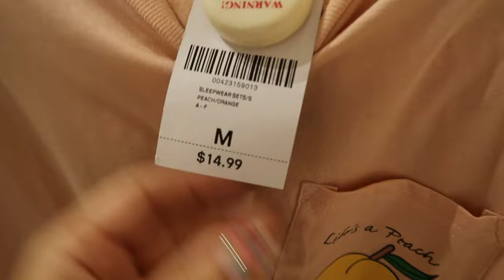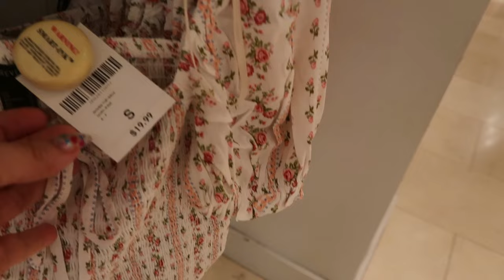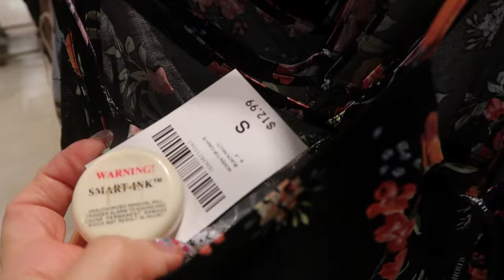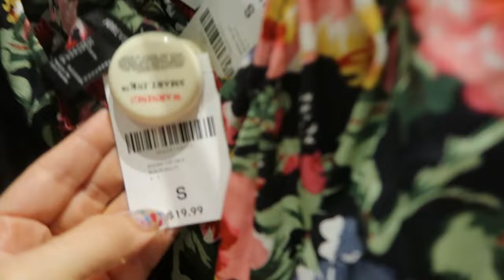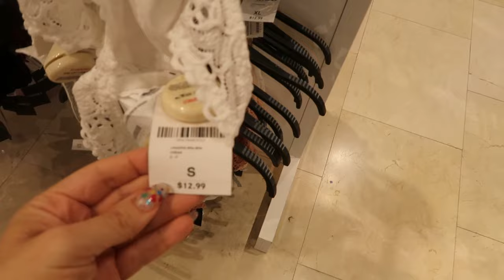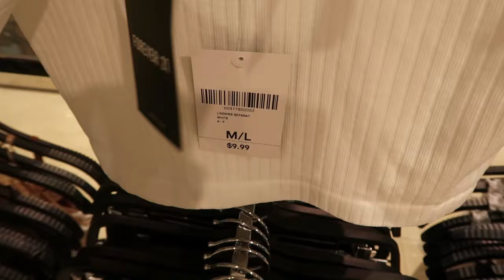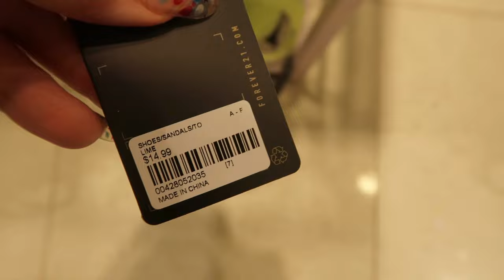FOREVER 21 SHOP WITH ME 2021 | NEW FOREVER 21 CLOTHING FINDS | AFFORDABLE FASHION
Hi Ladies hope you enjoy this FOREVER 21 SHOP WITH ME 2021. If you like new FALL & WINTER FOREVER 21 CLOTHING FINDS make sure you like this video and I will keep sharing AFFORDABLE FALL FASHION.
Leopard Print Pajama Pants
Seamless Ribbed Crop Top
French Terry Lounge Joggers
French Terry Drawstring Shorts
Active Stripe Ringer Shorts
Animal Print Sleep Shorts
Tiger Stripe Print Pullover
Tiger Stripe Print Shorts
Lifes A Peach Graphic Pajama Set
Striped Ruffled Lounge Shorts
Lettuce-Trim Pajama Shorts
Striped V-Notch Lounge Top
Striped Lounge Shorts
Active French Terry Hoodie
Floral Print Pajama Shorts
Floral Print Pajama Top
Floral Print Crop Top
Floral Cutout Peasant Sleeves
Flounce-Hem Crop Top
Floral Flounce-Hem Crop Top
Sweetheart Crop Top
Plus Size Leopard Lips Graphic Tee
Floral Puff Sleeve Tee
cut out bodysuit
Tie-Back Cropped Tee
Tie-Dye Open-Back Tee
Tiger Graphic Sweatshirt Dress
Dotted Mesh Cutout Top
Paisley Print Tank Top
Active Zip-Up Hooded Windbreaker